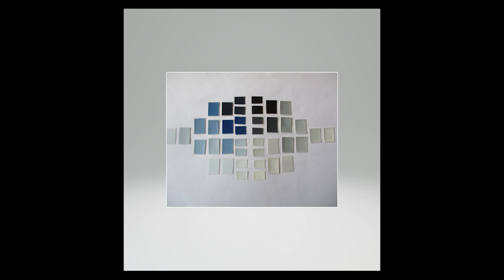Dr Solo (AKA Bill Baboon) - You Don't Fit In My Head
Dr. Solo was born as Willem Venema, the third son out of four sons. It was 1969, the year that the Woodstock wind blew over the surface of the world and its spirit of freedom reached out and touched the young spirits in the land of wooden shoes, tulips and bicycles.

Lyrics:
You don't fit in my head
thought you wanted to be friends
once I was beautiful
now I am sad
        I let you make me sad

now I'm down in hell
found no -one to tell
but I've got myself a little light
and I intend to hold it tight

you don't come so near
I smell a little fear
Nature's silent breath
will love your hollow head

I ain't cryin' over you
ain't denyin' -that it's thru
thru and over -yes I know
but my love runs -slowly cold

all the dirty things you sad
now I am mad
     I let you make me mad

now it's time to go to bed
your hollow words clickin' in my head
once you walked in sunlight
now in sunsad.